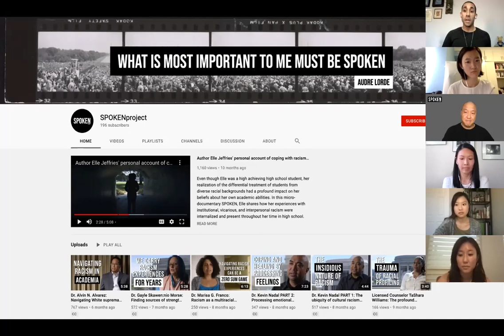SPOKENproject Storyteller Session with Dr. Milo L. Dodson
Watch our time of connection, community building, and healing through storytelling and conversation with Dr. Milo Dodson and the SPOKENproject team. We shared stories of racism experiences and shared the ways in which we cope with and make meaning of racism experiences.

Close captioning will be available soon.

Dr. Milo Dodson serves as Senior Manager of Diversity & Inclusion and Community Outreach for Belkin International, Inc.

Dr. Dodson is a committed advocate for service-based leadership, directing Hip-Hop artist Common’s Dreamers and Believers Summer Youth Camp for nearly six years, and volunteering for both Colin Kaepernick’s Know Your Rights Camp and Kenny Still’s Still Growing Summit. He contributed an original essay to April Ryan’s book At Mama’s Knee: Mothers and Race in Black and White, speaks as an invited guest for radio stations and keynotes, including a panel with Kerry Washington, Nnamdi Asomugha, and Yesi Ortiz for the movie Crown Heights. Dr. Dodson’s unique pedigree as a Counseling Psychologist informs his empowering approach for improving companies’ diversity, equity, and inclusion commitments.

Dr. Dodson co-hosts a podcast with nationally acclaimed radio personality Yesi Ortiz called Mental Health is R.E.A.L. (Reflecting Empathy and Love) to discuss wellness, mental health, and social justice.

This event was sponsored by SPOKENproject, which aims to provide People of Color a platform to tell their stories and share strategies for coping with racism, and ultimately find validation, support, and a sense of connection in the shared pursuit of resisting, deconstructing, and dismantling racism.